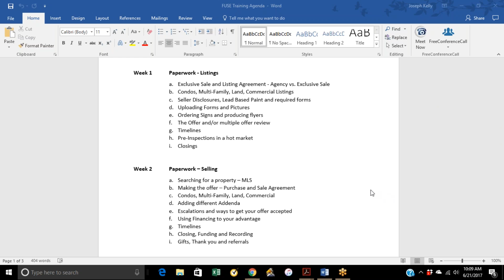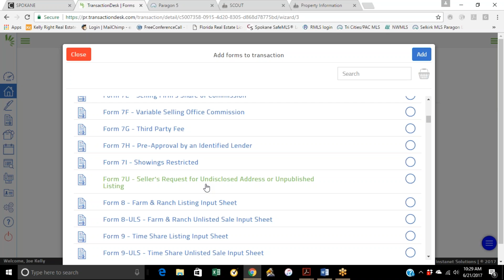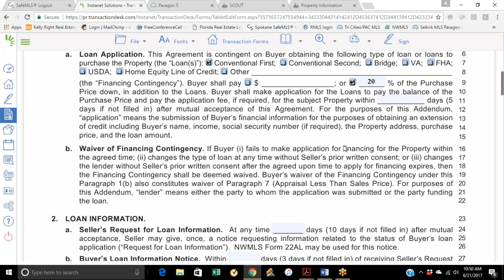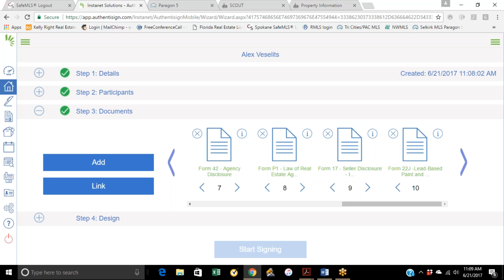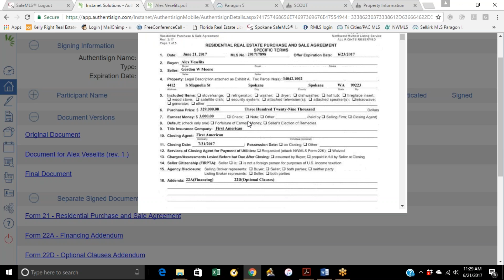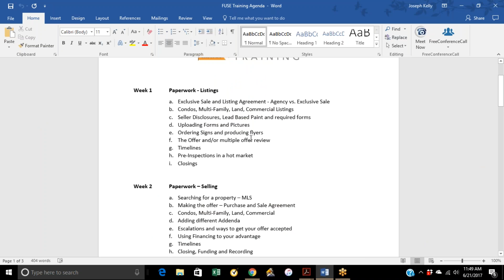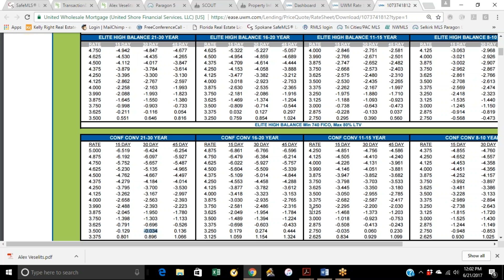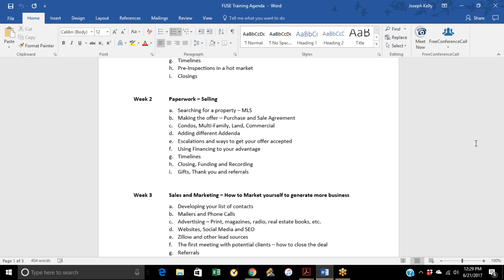2. Paperwork – Selling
a. Searching for a property – MLS
b. Making the offer – Purchase and Sale Agreement
c. Condos, Multi-Family, Land, Commercial
d. Adding different Addenda
e. Escalations and ways to get your offer accepted
f. Using Financing to your advantage
g. Timelines
h. Closing, Funding and Recording
i. Gifts, Thank you and referrals